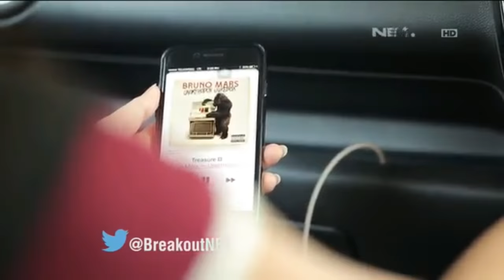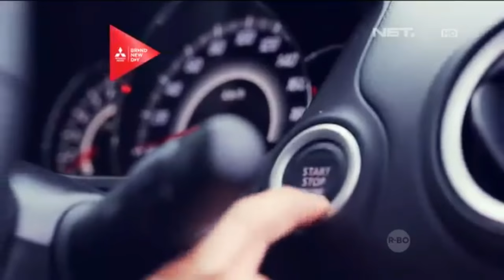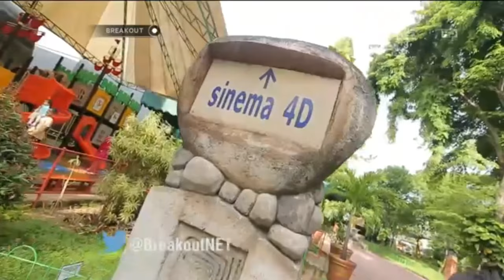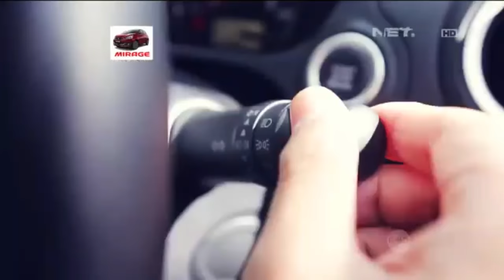Breakout - Explore Your Day with Mirage